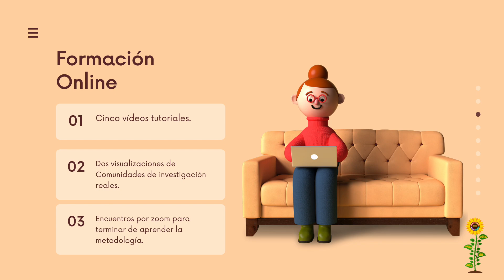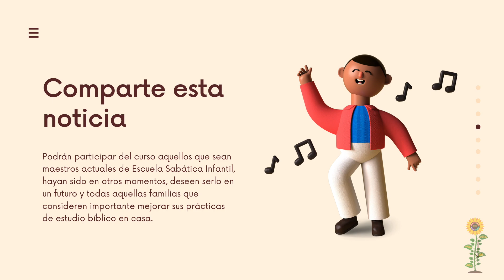Formación para Escuela Sabática Infantil con el método LIBI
LIBI
Laboratorio de Investigación Bíblica Infantil
¡Guarda plaza!
Muy pronto más novedades...